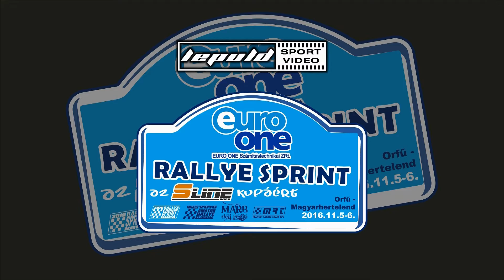Barabás-Szabó Lada 2107 Euro One Bajnokavató 2016.-Lepold Sportvideo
Barabás Márió és Szabó Tibor versenyzői filmje,a 2016-os Euro One Bajnokavatóról. 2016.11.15.